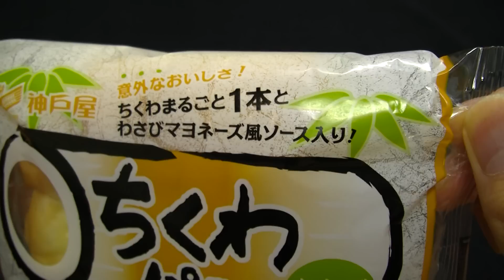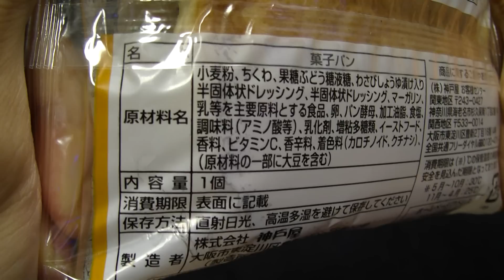神戸屋 ちくわパン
神戸屋のちくわパン。初めてちくわパンというものを食べました。正直、ちくわでした。パンにちくわを挟んだだけのシンプルなつくり。これは好き嫌いが分かれるパンです。一度食べてみてください。